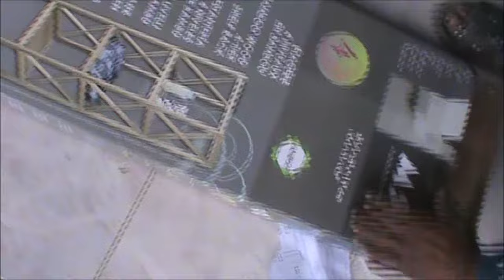conciergerie airbnb | 494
conciergerie airbnb
Location saisonnière | Voyage | Séjour | Vacances | Tourisme | Martinique